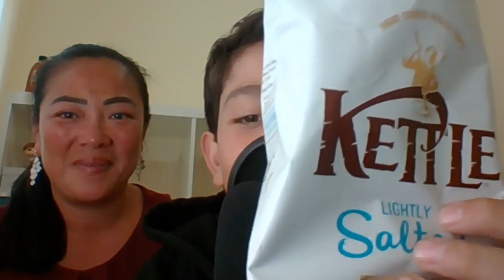ASMR crunchy eating sounds. Kettle chips vs Popchips with my son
We eat and see which one is the crunchiest between Kettle Chips vs Popchips.

Laters